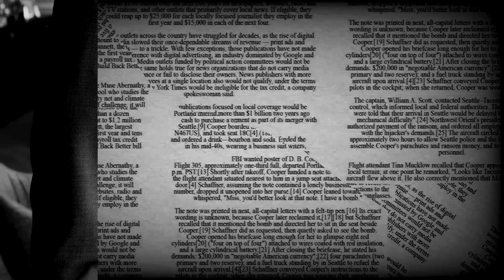أشهر منزل مسكون..رحلة مثيرة داخل منزل بورلي ريكتوري!!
ـــــــــــــــــــــــــــــــــــــــــــــــــــــ
بورلي ريكتوري: البيت المسكون والأحداث الخارقة في إنجلترا
ـــــــــــــــــــــــــــــــــــــــــــــــــــــ
يقدم هذا الفيديو رحلة مثيرة إلى منزل بورلي ريكتوري الشهير في إنجلترا، المعروف أيضًا باسم "منزل الأشباح". ستكتشف في هذا الفيديو الأحداث المرعبة التي وقعت في هذا المنزل التاريخي، والظواهر الخارقة التي تم توثيقها هناك.
ظواهر غريبة داخل بورلي ريكتوري. ستتعرف على الأصوات المرعبة التي تم التقاطها، والأشباح والأطياف التي شاهدت، والأحداث الغامضة التي لا تملك تفسيرًا عقليًا.
 تاريخ المنزل والأسر التي عاشت فيه، والأحداث المأساوية التي ترتبط به. ستتعرف على الأساطير والقصص الشائعة حول بورلي ريكتوري، وكيف أصبحت واحدة من المواقع الأكثر شهرة في مجال الخوارق والعوالم الغامضة.
محاولة فهم القوى الخارقة التي تعمل هناك. ستستكشف النظريات والتفسيرات المختلفة حول المنزل والأحداث الغريبة التي تحدث فيه .
سوف تغوص في عالم مرعب ومثير للدهشة، حيث يتقاطع التاريخ والخوارق في بورلي ريكتوري. استعد لرحلة مثيرة ومرعبة إلى هذا المنزل المشوق، حيث ستكتشف الأسرار والظواهر الغامضة التي لا تزال تحيط به.
ـــــــــــــــــــــــــــــــــــــــــــــــــــــ
أسرار بورلي ريكتوري: البوابة إلى العالم الآخر
بورلي ريكتوري: المنزل الملعون والأرواح الضائعة
الليل ينبض بالأسرار: ماذا يختبئ داخل بورلي ريكتوري؟